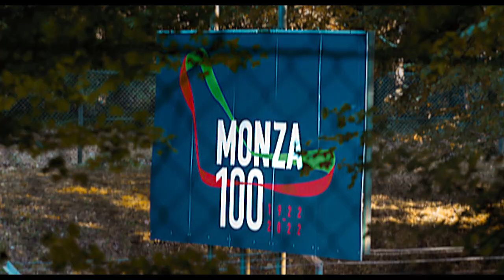2022 Season Recap Euroformula